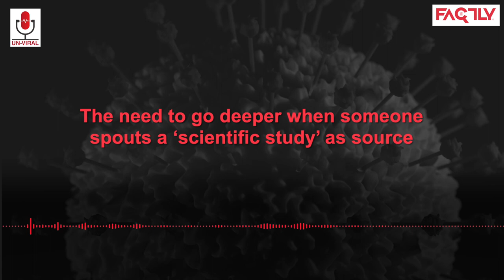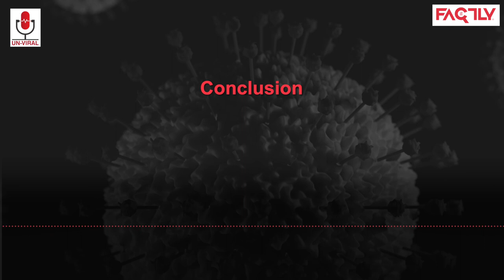An Infodemic within a Pandemic: Focus on COVID-19 | Ep.8: Un-Viral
From the beginning of the COVID-19 outbreak, misinformation has been hand-in-hand with authentic information. In this episode, we do a deep dive into who the stakeholders in COVID-19 communication are, how they are connected to one another, and possible solutions to coming out of this infodemic. Joining us in this episode is Professor K. Vishwanath.

Un-Viral is a podcast where we tackle that dangerous combination of the two kinds of virality—misinformation about health. Tune in to discern the real from the fake, and remember to Un-Viral.

Chapters
00:00 - 01:06 - Introduction
01:07 - 03:31 - Social media as a major player in COVID-19 information
03:32 - 05:20 - Who is sharing health-related information on social media? ft. Health Communication Professor K. Vishwanath
05:21 - 08:19 - The ‘doctors’ spouting misinformation on social media
08:20 - 09:57 - The need to go deeper when someone spouts a ‘scientific study’ as source
09:58 - 12:30 - Case study: regional media as unwitting carriers of medical misinformation
12:31 - 15:04 - The need for a twenty-first-century–specific health communication system
15:05 - 17:22 - Why local-level stakeholders are key to the health communication system
17:23 - 21:46 - How to discern the real from the fake at the individual level vis-à-vis health misinformation
21:47 - 25:30 - A health communication expert’s take on COVID-19 vaccine hesitancy
25:31 - 26:41 - Why you should treat your health like an expensive product
26:42 - 27:54 - Conclusion
27:55 - 28:11 - Credits

Researcher - Nanditha Kalidoss
Writer, Host, Producer - Parvati Mohan
Editor, Designer - Jyothi Jeeru and Suresh Dharavath